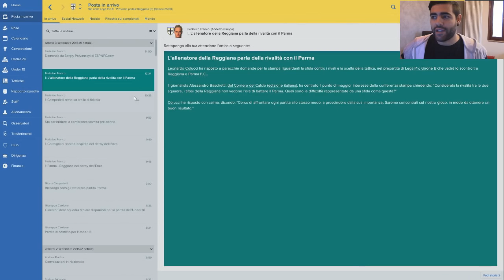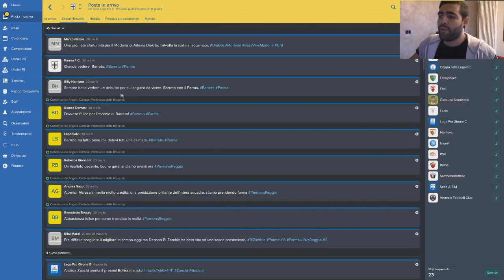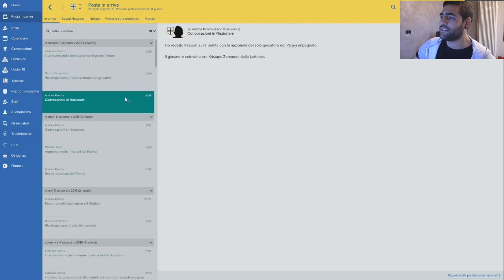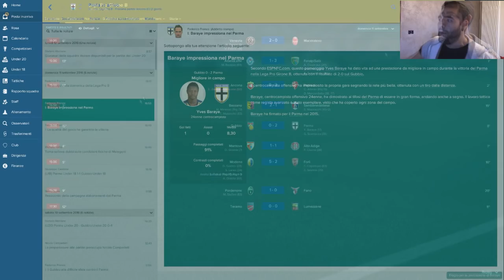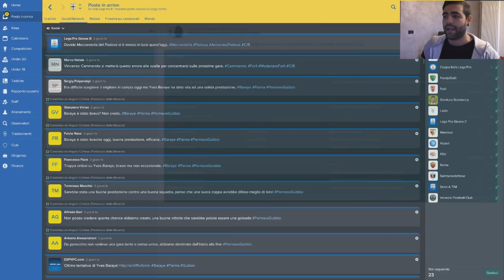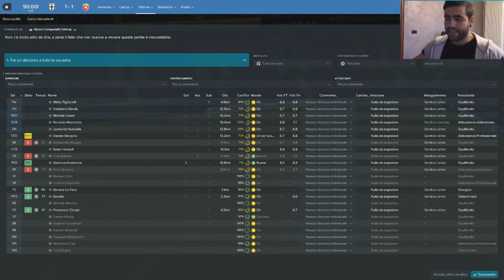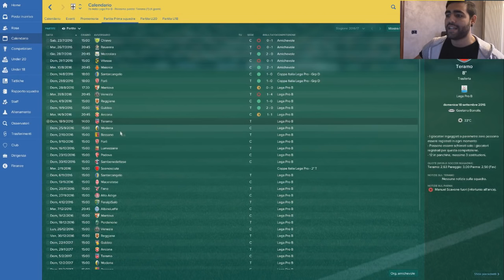IL DERBY DEL GRANA! - CARRIERA PARMA - EP.6 - FM17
ACQUISTA FM2017 SU AMAZON

Rega è importante le feed non mi aiuteranno sicuramente, vi chiedo di condividere e di taggare i vostri amici!

Video importantissimo, spero apprezziate! Condividete mi raccomando! Cominciamo finalmente la nostra CARRIERA su FM17 Voglio una valanga di commenti e like!!!

Via ai commenti:)